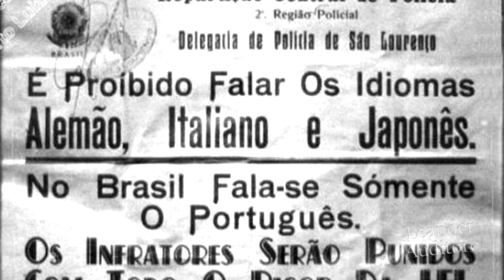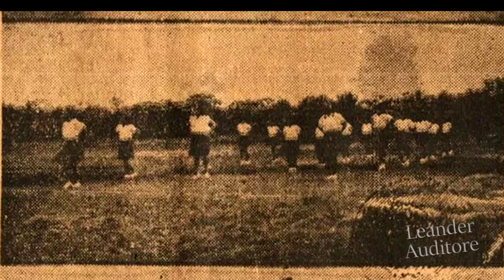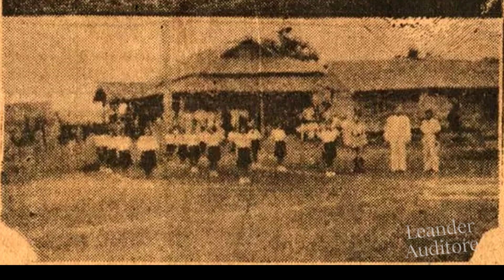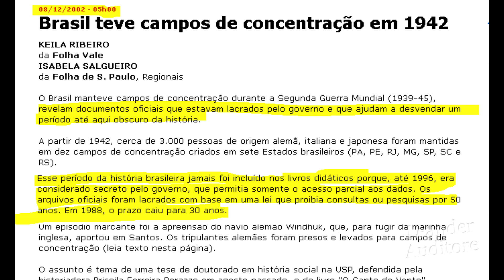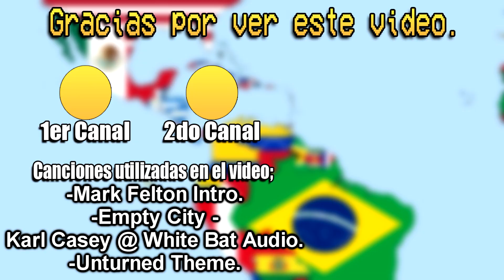Los Campos de Concentración de Brasil durante la Segunda Guerra Mundial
Fuera de Alemania, los Campos de Concentracion fueron utilizados por una gran cantidad de paises en distintos periodos de la historia, en el caso de la Segunda guerra mundial, paises como Estados Unidos, Canada, Australia, etc, llegaron a tener campos de concentracion en sus territorios, en el caso de Latinoamerica, no todos pero si algunos llegaron a tener campos de concentracion, ¿Quienes fueron exactamente y por que hoy es tan desconocido este hecho historico?